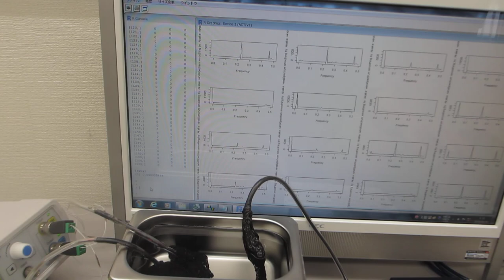超音波洗浄器（42kHz 35W)と超音波発振制御プローブによる、メガヘルツ超音波制御実験（超音波システム研究所）